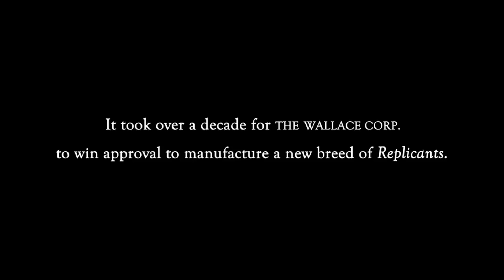E.N.G CRTN - blackout /// Kendrick lamar x mac miller x knxwledge type beat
Prod. E.N.G Creation
jet set
Knxwledge type beat
lofi beats
lofi music
lofi type beat BuyBeats blade runner
PURCHASE BEATS : Traktrain.com/engcreation
kendrick lamar
knxwledge
mac miller
joey bada$$
vince staples
mick jenkins
beats